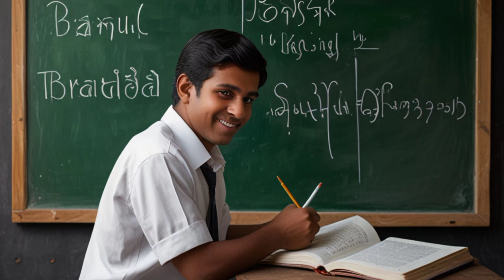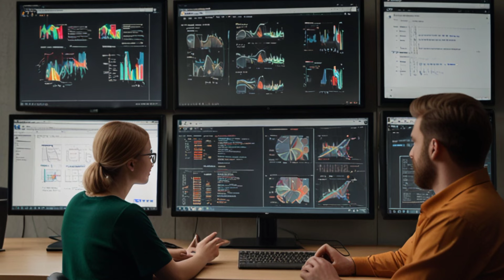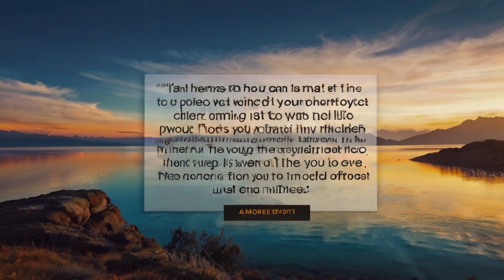businessman kese bne🔥 How to become a successful business man | businessman 2024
सफल बिजनेस मैन कैसे बने 🔥 How to become a successful  business man | motivational video 2024

business
business ideas
businessman kese bne
businessman
New business ideas 2024
successful businessman kese bne
Buddha motivational story Hindi
business Today
Buddha inspired story
Buddha quotes
safal businessman kese bne
SMD knowledge

businessman kaise bane
businessman kaise bane
after 12th
businessman kaise bane
sandeep maheshwari
businessman kaise banenge
businessman kaise bane
movie
businessman kaise banega
businessman kaise bane
motivational video
businessman kaise bane
vivek bindra
businessman kaise bane
Sonu sharma
business man
business movie
business ideas
business kaise kiya jata hai
businessman kese bne